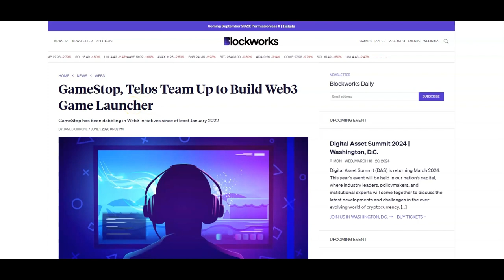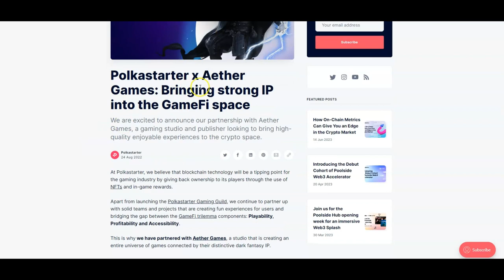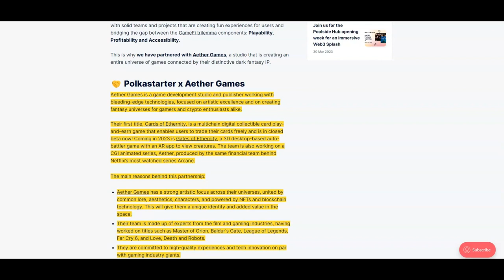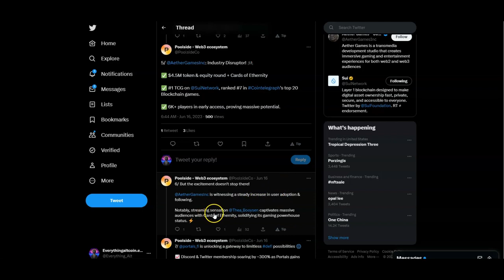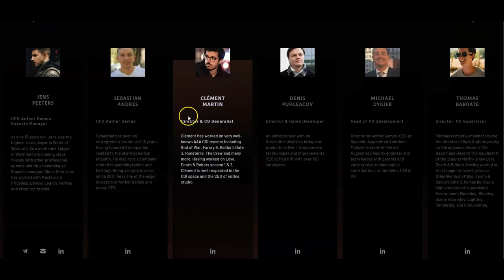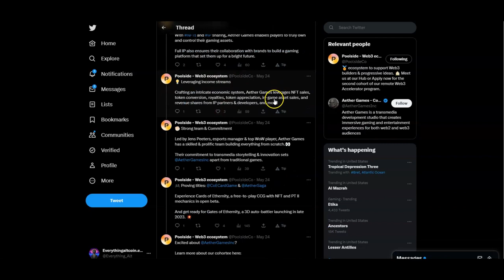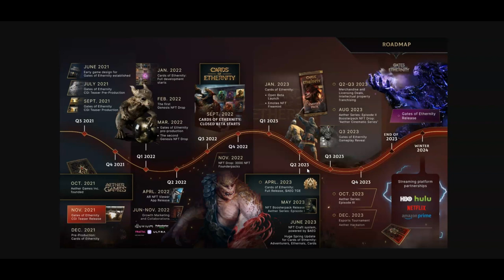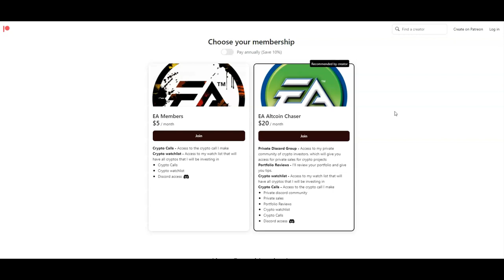THIS UPCOMING CRYPTO GAMING ALTCOIN WILL MAKE YOU RICH - AETHER GAMES